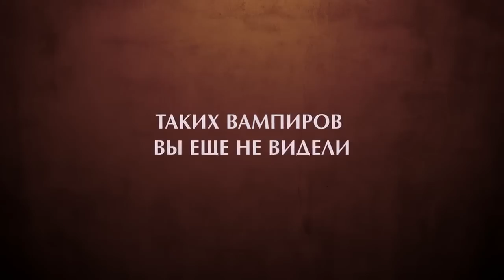Реальные упыри - Русский трейлер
Реальные упыри

История жизни Виаго, Дикона и Владислава — трёх соседей и по совместительству бессмертных вампиров, которые всего лишь пытаются выжить в современном мире, где есть арендная плата, фейсконтроль в ночных клубах, губительный солнечный свет и другие неприятности.

Страна: Новая Зеландия
Жанр: комедия, хоррор

Режиссер: Джемейн Клемент
В ролях: Джемейн Клемент, Рис Дарби, Натан Мейстер